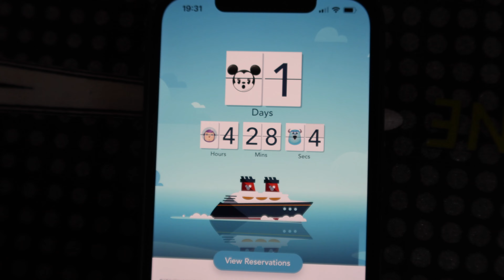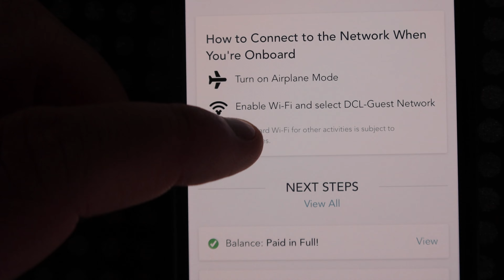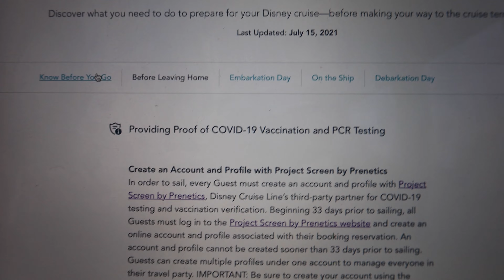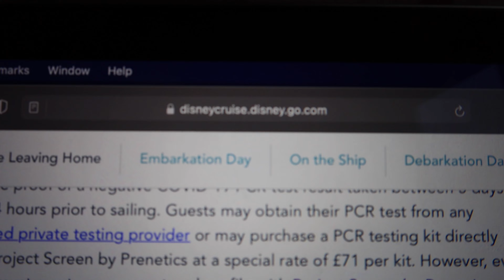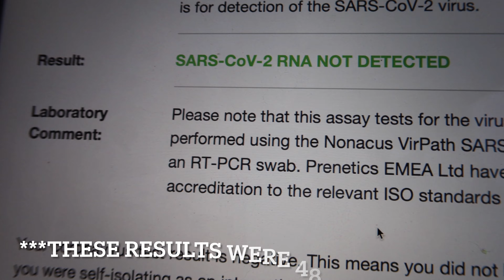This happened before our DISNEY STAYCATION CRUISE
HELLO!

Yesterday was an awful day waiting for Stevie's PCR result, took 72 hours in total to come back.

📷 EQUIPMENT I USE:
MINI MANFROTTO PIXI TRIPOD